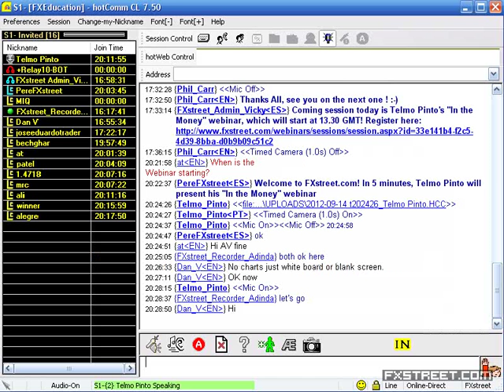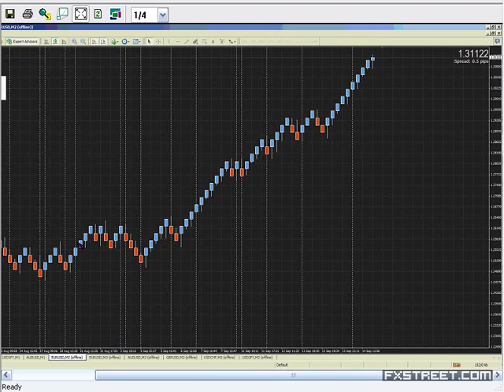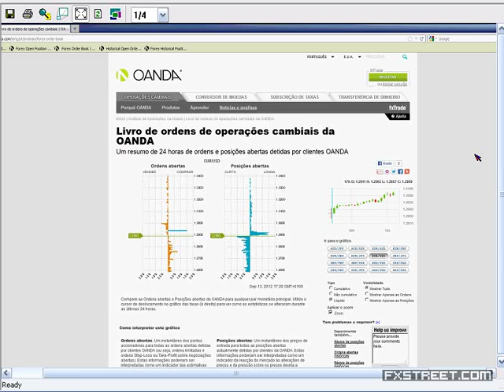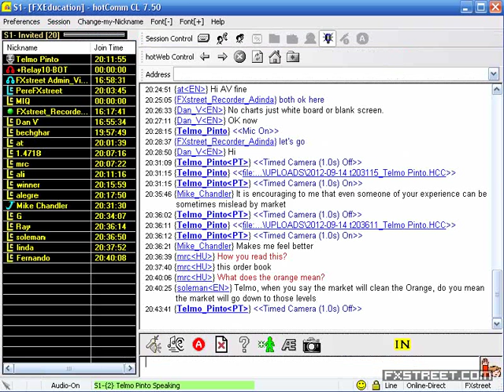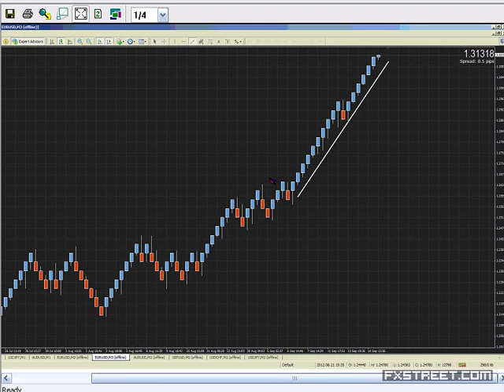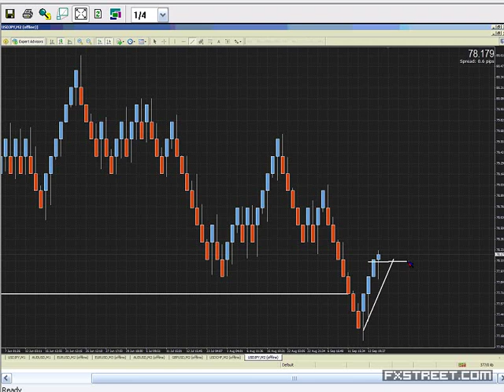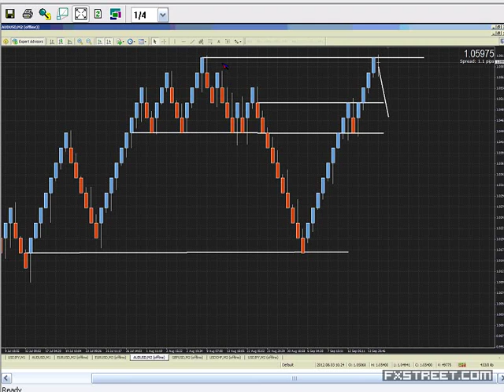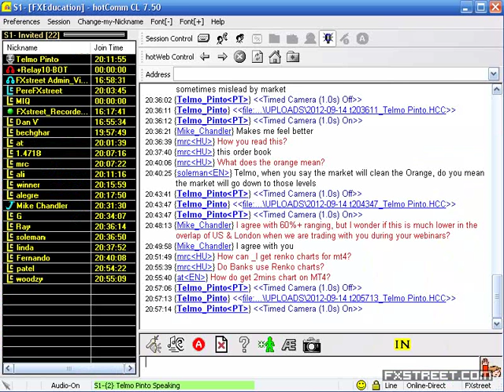Telmo Pinto: In the Money: Review of the Trading Week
Date of issue: 14 September 2012. Speaker: Telmo Pinto. In this webinar, Telmo Pinto will summarize and review the trading week, focusing on extreme trend situations seen on USD Pairs. His analysis is based on price action and market sentiment with huge emphasis in money management.